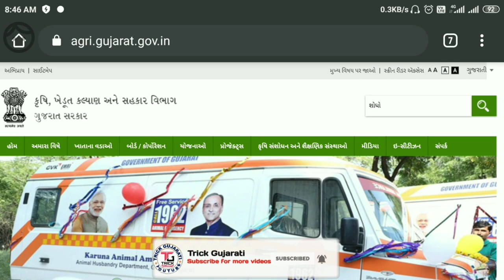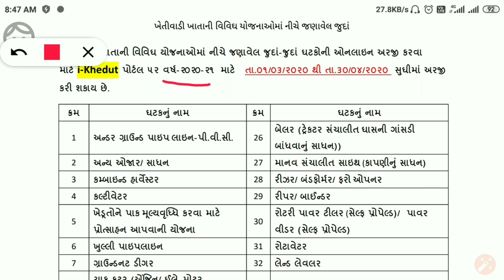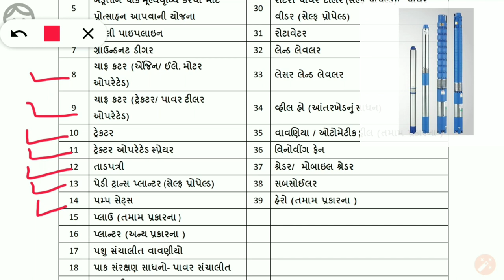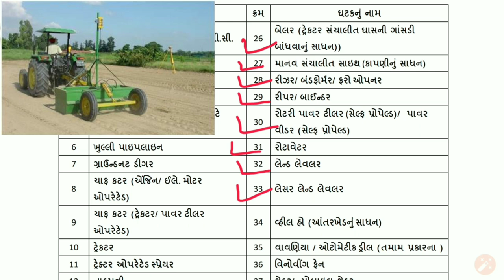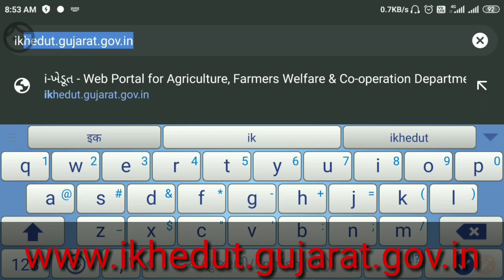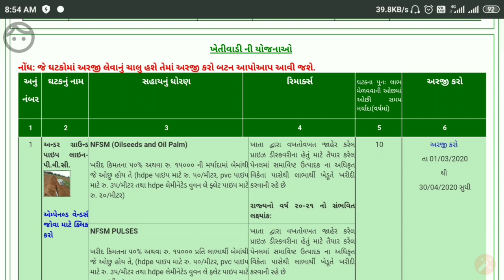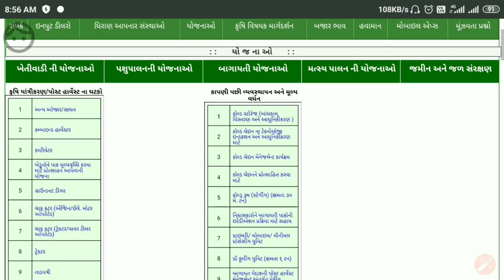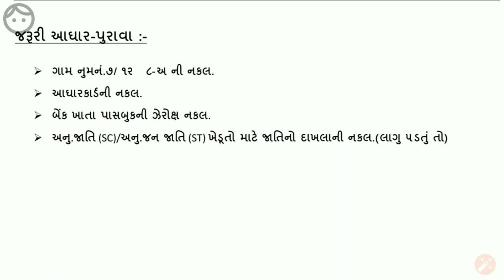iKhedut પોર્ટલ પર ઓનલાઇન અરજી કરવાનું શરૂ || ખેત ઓજાર સાધન સહાય યોજના-2020 || By Trick Gujarati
મિત્રો આ વીડિયોમાં ikhedut પોર્ટલ પર કયાં - ક્યાં ઘટકો માટે ઓનલાઇન ફોર્મ ભરવાનું શરૂ થયું છે તેની માહિતી આપવામાં આવી છે.
આશા રાખું છું કે આ વિડિયો આપને પસંદ આવ્યો હશે.
આભાર.